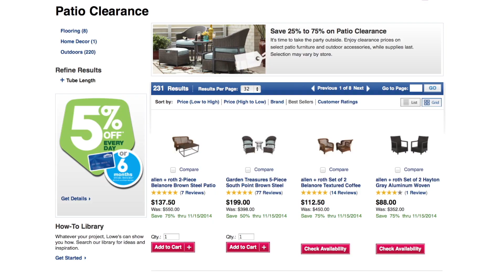Best Things to Buy September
If you're planning on shopping any in September, maybe you need to see the best, and the worst, ways to spend your money.